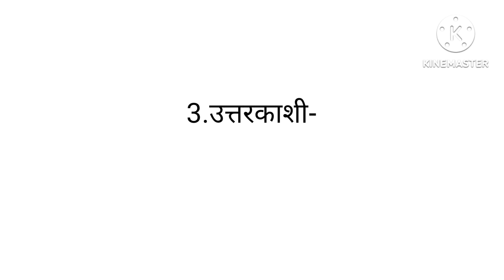Uttrakhand ka Itihaas, Prag aitihasik Kal. History of uttarakhand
uttarakhand history
uksssc
uttarakhand gyan with jeewan
Uttarakhand ka itihas ajay rawat
history of uttarakhand
uttarakhand history